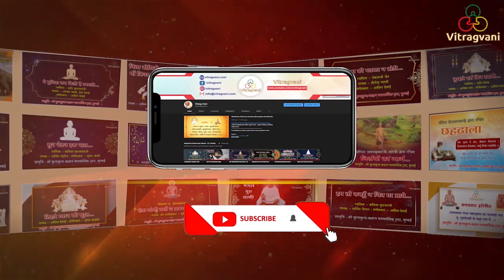08. पूज्य गुरुदेव - विरह भक्ति Gurudev Virah Bhakti | Parthiv Gohil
Virah Bhakti - Guru Mane Saambharshe Sathvaaro